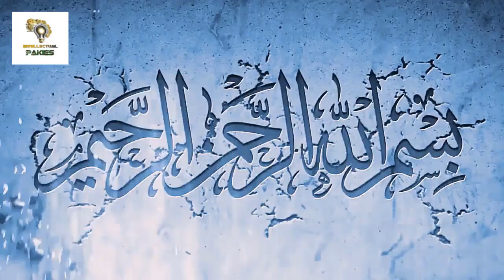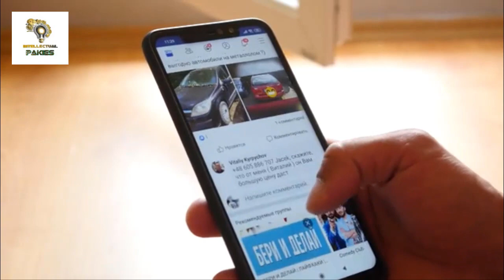Ertugrul Ghazi season 2 episode 35 story - Ertugrul Ghazi Drama series